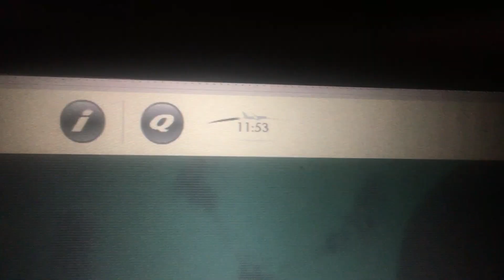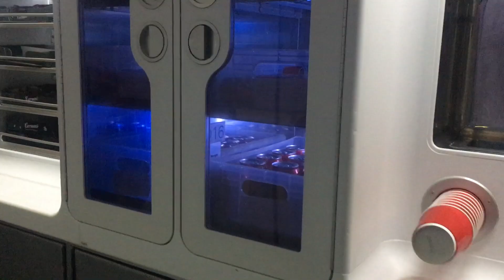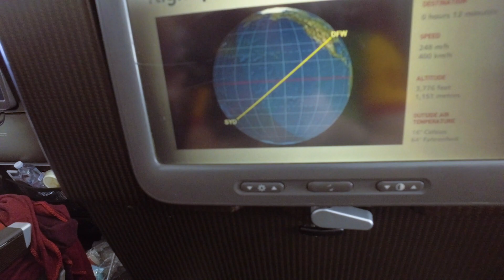STAY AWAKE CHALLENGE – ONE OF THE WORLDS LONGEST FLIGHT – IWIW8A VLOG EDITION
On today's show - FMD attempts a stay awake challenge on one of the World’s Longest Flight – Sydney to Dallas. FMD is currently touring around the USA and will be Vlogging his travels as he performs for thousands of children.

Do you want a be on the show and get a high five from FMD?

Who is FMD?

Funny Man Dan is not a magician, he is not a musician, he is not a clown and he is definitely not a dancer. But if you take a little bite from each of those and put it in an oven with slapstick and stand-up comedy, you get the World’s First Bounce Around Comedian. This means he will do anything and everything to make a child laugh and experience the simple joy of watching someone trying to tie a knot, or saying the word ‘Hello’.

He recently launched his kids comedy to the world in his bounce around comedy special ‘Funny Man Dan Live : Hello'